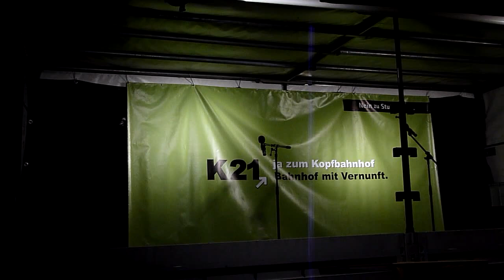Angelika Linckh, Schlußmoderation - 198. Montagsdemo gegen Stuttgart 21 - 18.11.2013